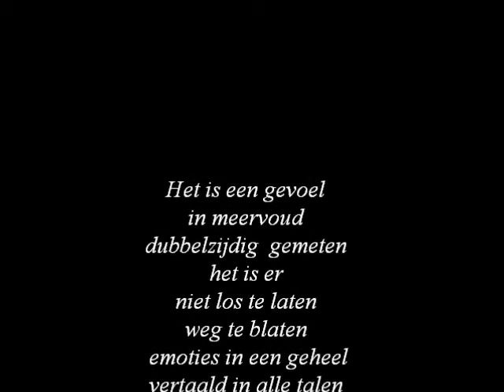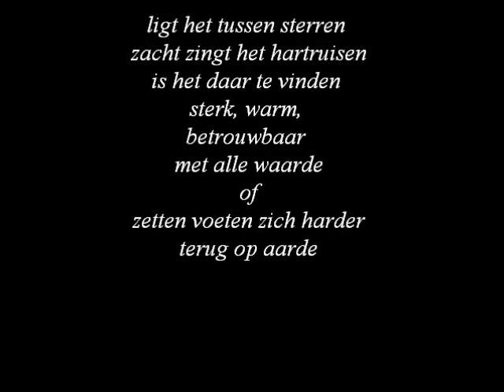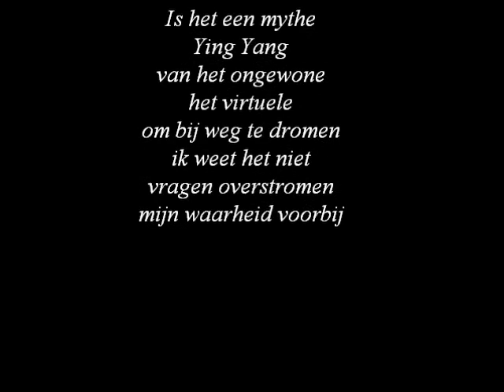It's a Feeling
proza: Patricia du Prée
muziek Hans Zimmer And Then I Kissed Him